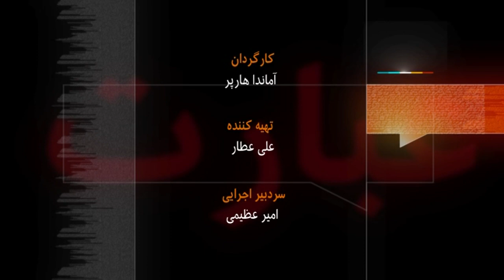عباس معروفی، نویسنده_ به عبارت دیگر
عباس معروفی، نویسندۀ شناخته‌شده ایرانی و خالق رمان معروف سمفونی مردگان و چند کتاب پرفروش دیگر، هفته پیش پنجشنبه ده شهریور ۱۴۰۱در آلمان درگذشت. او در دبیرستان رشته ریاضی خواند اگرچه از جوانی به ادبیات علاقه زیادی داشت. بعداً برخلاف انتظار خانواده‌اش کسب و کار پدر را پیشه نکرد و به دانشکده هنرهای دراماتیک رفت. بعد از شروع به نوشتن وقتی در سال ۱۳۵۸ یکی از داستان‌هایش را به یک نویسنده‌ معروف نشان داد، نویسنده به او گفت: تو نویسنده نمی‌شوی، برو لحاف دوز شو. عباس معروفی ولی از پا ننشست و ده سال بعد رمانی منتشر کرد که همه را به تعجب واداشت. معروفی بعد از انتشار مجله گردون و توقیف آن در اواسط دهه هفتاد خورشیدی به آلمان مهاجرت کرد و نهایتا در برلین یک مرکز نشر و فروش کتاب به نامه خانه هنر و ادبیات هدایت پابه‌گذاری و کتابهای زیادی از نویسندگان خارج از کشور منتشر کرد. در کنار آن عباس معروفی تا پیش از مرگش همچنان پرکار به نوشتن ادامه داد. عنایت فانی از برنامه به عبارت دیگر بی بی سی در سال ۱۳۸۸ گفت‌وگویی با او داشت که این هفته بمناسبت درگذشت او بازپخش می‌شود.